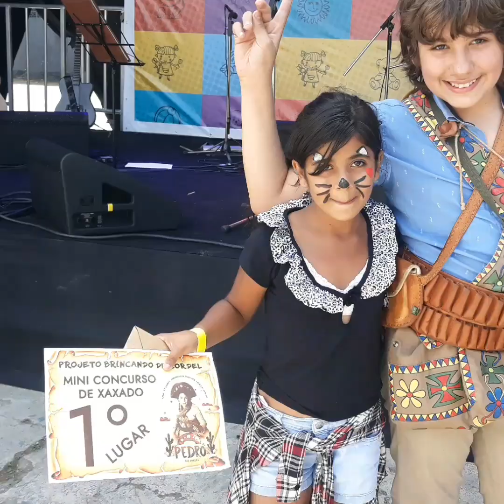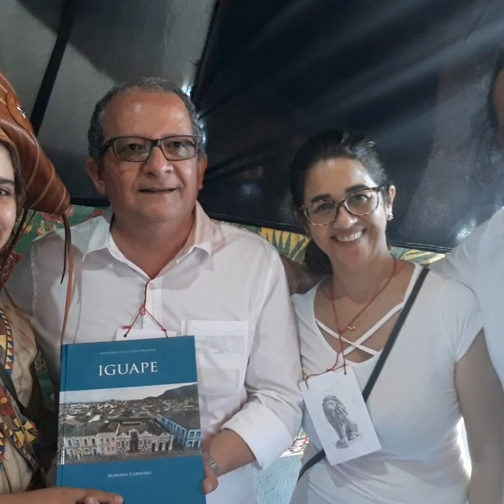Show em Iguape Sp Pedro do Cordel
FESTA DA CRIANÇA DAS ESCOLAS MUNICIPAIS

Hoje, 11 de outubro, a Prefeitura de Iguape realizou a Festa das Crianças de todas as unidades escolares municipais, de 3 a 11 anos, com diversas atrações e brincadeiras.

Ao todo, 14 brinquedos infláveis foram distribuídos pelo Centro de Eventos, divididos em espaços para crianças maiores e menores. Não faltou brinquedo pra ninguém. A exemplo de camas elásticas, oito no total, uma para cada tamanho.

Além dos brinquedos, gincanas e jogos foram realizados pela equipe da Divisão de Esportes Municipal com atividades como corrida de saco e de obstáculos, cabo de guerra, futebol, vôlei, entre outras.

Pintura facial e espaço de descanso para as creches foram proporcionados e muito procurados por todo o dia.

Para garantir a segurança, professores, funcionários da Prefeitura, brigadistas, ambulância e a Polícia Militar se fizeram presentes, além da equipe do Departamento Municipal de Saúde que também garantiu a escovação de dentes das crianças após a distribuição dos lanches, que ocorreu de forma contínua durante todo o dia.

A programação contou com apresentações das escolas, Turma da Alegria, interação com os palhaços da Trupe Circense "Cia. Bubiô, Fico Lô", personagens dos Vingadores e show com o cantor mirim Pedro do Cordel.

Durante todo o dia as crianças mantiveram-se entretidas pelo local, sempre encontrando alguma atração ou brincadeira.

Ao final, doces e brinquedos foram distribuídos para todos.

Um dia a ser lembrado com muita alegria e que, certamente, merece ser repetido no próximo ano.

Feliz Dia das Crianças!